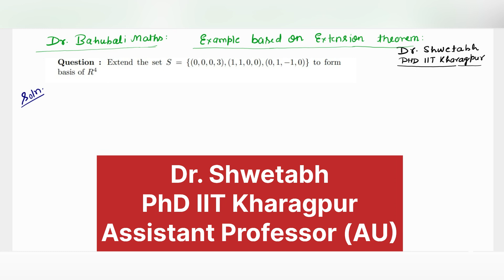Lecture 40 | Solved example on Extension Theorem | Basis | Linear algebra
Solved example on extending linearly independent set to basis || extension theorem